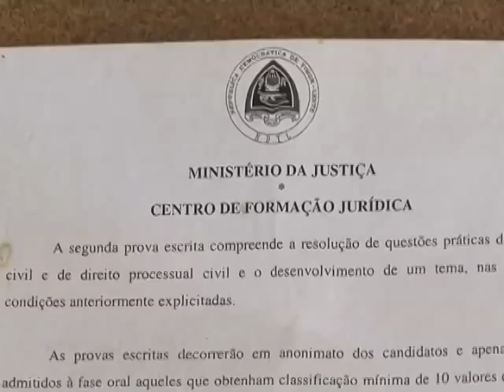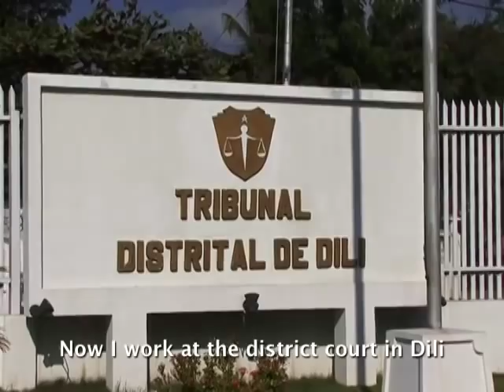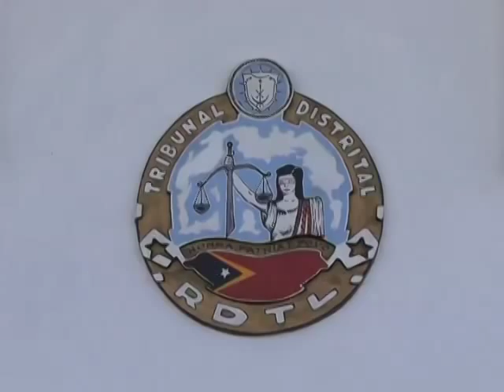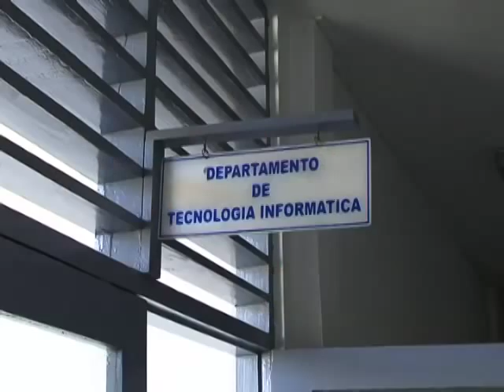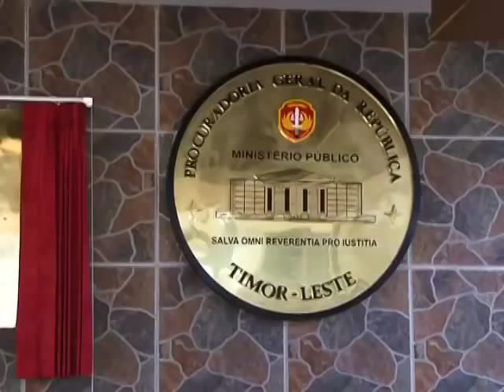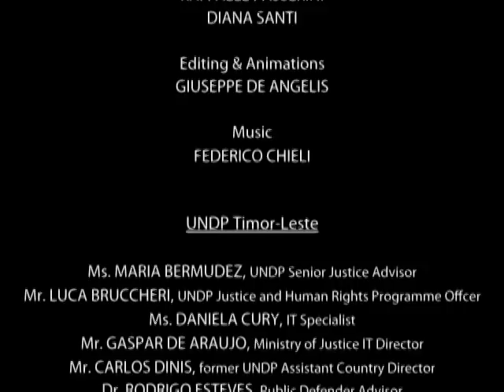Capicity Development - Timor Leste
This short documentary showcases UNDP support to the government of Timor-Leste to develop the capacity of newly established institutions, namely the Judiciary system. In particular, the documentary looks at the work of the Judiciary Training Center, established under a UNDP project to train Timorese law graduates to become judges, public defenders, layers, etc. for an effective and efficient judiciary system. The documentary also touches upon UNDP support for the introduction of systems and processes to improve the performance of judiciary institutions in Timor-Leste.